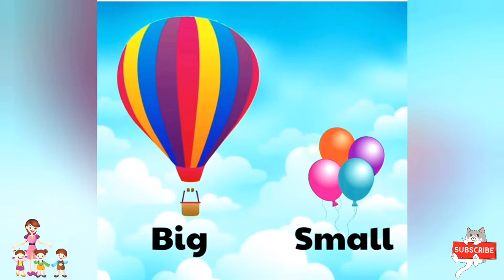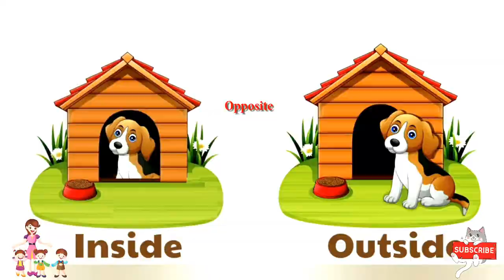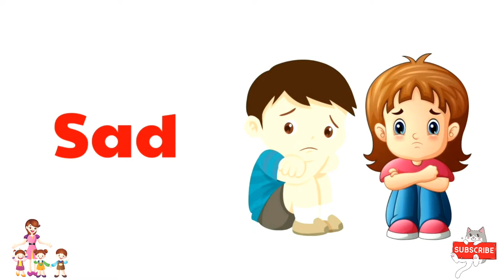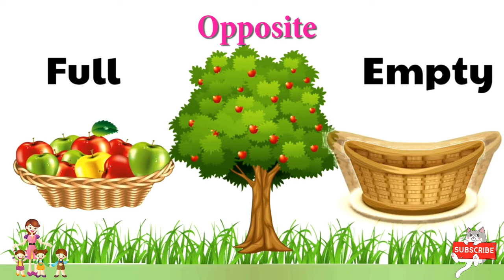Opposite words in English | opposite words for preschoolers | Educational video | Antonym for kids.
Opposite words contrast each other. In other words, they are antonyms of each other. For example, black and white are complete opposites because they are the opposite ends of the spectrum for colors.
Similarly there are many example such as
Opposites for Kids
1. Good / Bad
2. Heavy / Light
3. Expensive / Cheap
4. Full / Empty
5. Wet / Dry
6. Smooth / Rough
7. Thick / Thin
8. Old / Young
9. Right / Left
10. Strong / Weak
11. Poor / Rich
12. Hot / Cold
13. Clean / Dirty
14. Quiet / Noisy
15. Right / Left
16. Brave / Scared
17. Complex / Simple
18. Visible / Invisible
19. Calm / Excited
20. Ugly / Beautiful